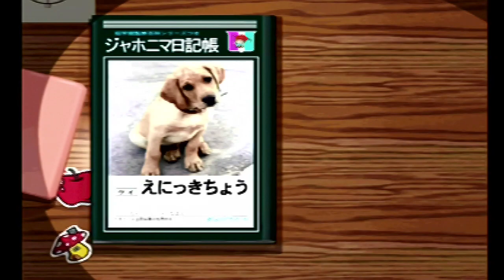#4 【初デート】ぼくのなつやすみ【ゲーム実況】PS 初見プレイ 4日目 ぎわちん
8月4日!!

ぼくのなつやすみ　僕の夏休み　ゲーム実況　実況プレイ　PlayStation　プレステ　ぼくなつ